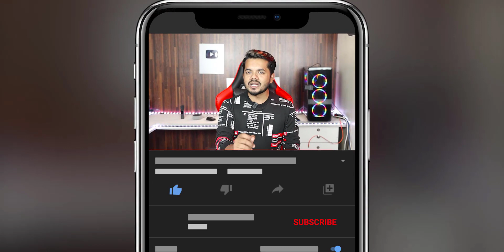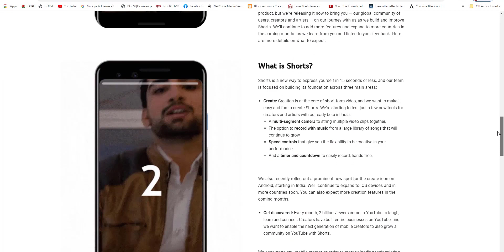how to earn money youtube shorts 2021 | Youtube new Update Shorts Video | NIPUN SAHA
🤞 CEO, Founder & Director
✔ NIPUN SAHA